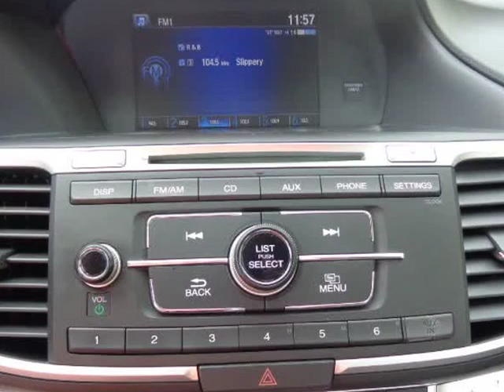2014 Honda Accord Sedan 4dr LX, Special In House Finance (Princeton, Texas)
5206 East US 380 Hwy
Princeton